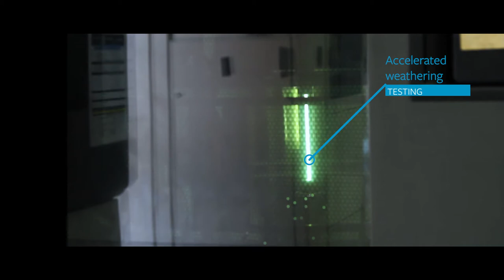Welcome to Element Wednesbury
Wednesbury is Element’s European Centre of Excellence for the built environment and the automotive sectors.

The custom built 50,000 square foot laboratory in the West Midlands UK serves the needs of both national and international customers in the automotive, door, window and hardware sectors and plays a key role in their product development processes and improving their time to market.
The services we provide for the environment sector include security, durability and weather testing of doors, windows and hardware. In the automotive sector we test interior trim, components and full vehicles for corrosion, UV weathering, environmental ageing, flammability, vibration and emissions. The laboratory tests to all relevant British, European, international and OEM standards that apply within these important sectors.